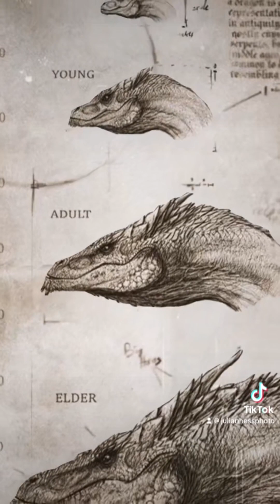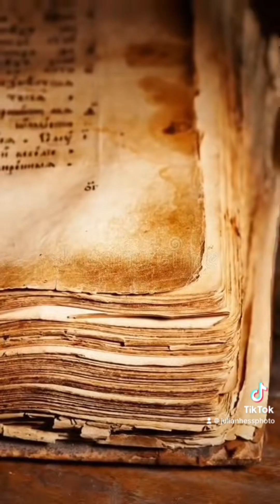South Africa | Myths & Legends | Chapter 1 Compilation